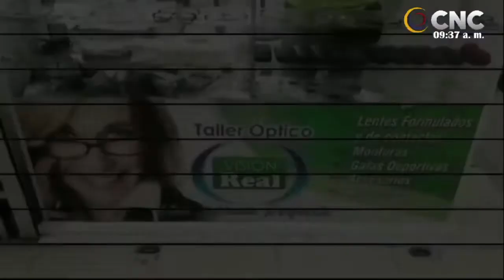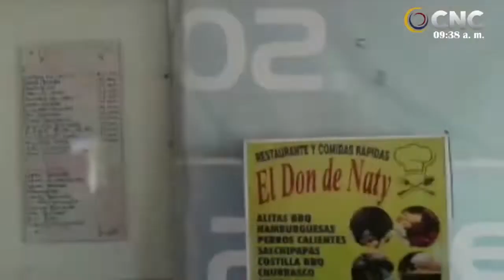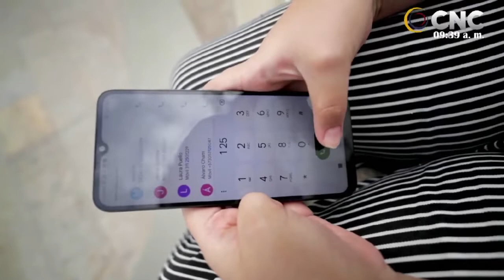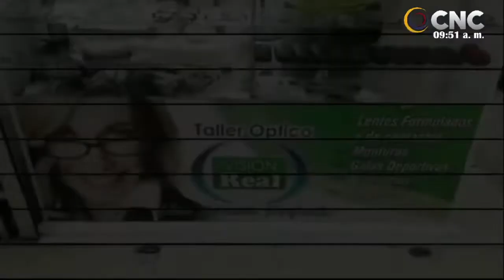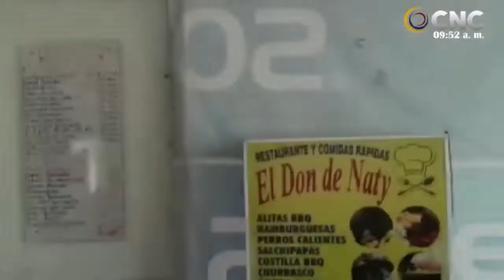EnVivoAhora El Show del Deporte , Hoy Roberto Mejía López Pdt Liga Ciclismo Cesar